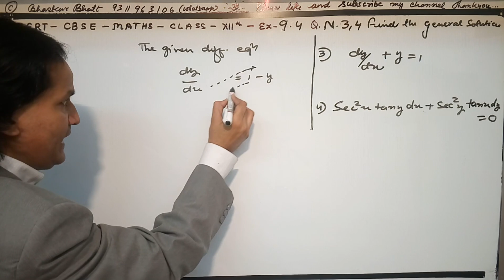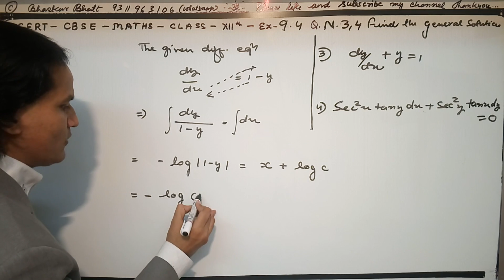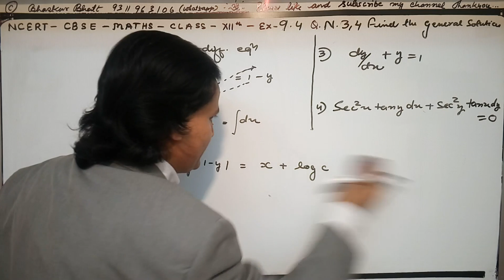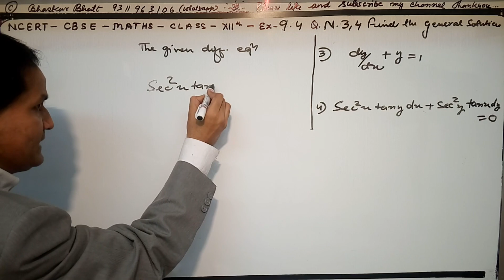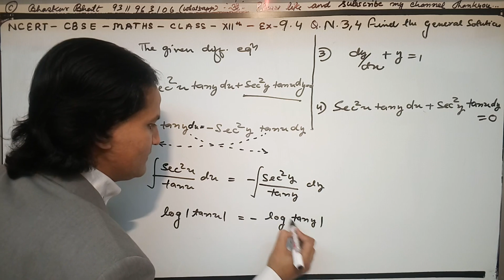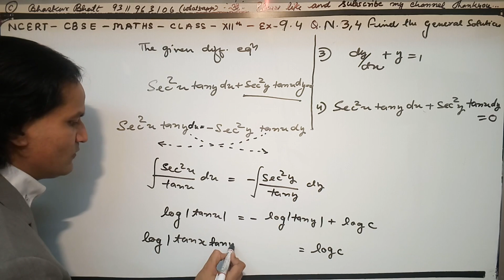12th Maths (NCERT) Ex. 9.4 Q 3, 4 Class 12 Maths DIFFERENTIAL EQUATIONS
NCERT Solutions for Class 12 Maths Chapter 9  DIFFERENTIAL EQUATIONS is prepared by the Bhaskar sir. All the important topics are covered in the exercises and each answer comes with a detailed explanation to help students understand concepts better. These NCERT solutions play a crucial role in your preparation for all exams conducted by the CBSE, including the JEE. NCERT Solutions for Class 12 Maths Chapter 9 DIFFERENTIAL EQUATIONS, contains solutions for all Exercise  questions. These NCERT Solutions are based on the latest CBSE syllabus. Enjoy 12th Maths (NCERT) Ex. 9.4 Class 12 Maths DIFFERENTIAL EQUATIONS .